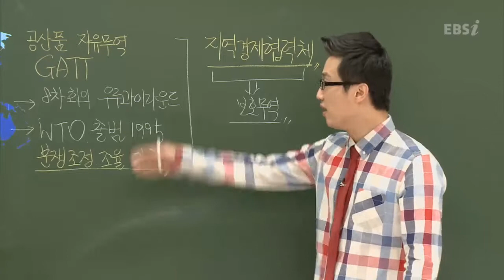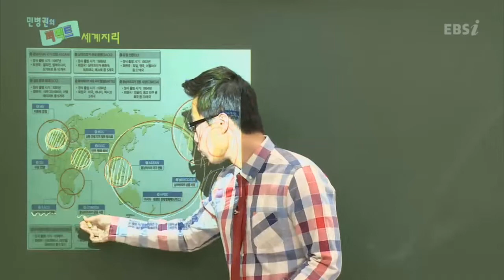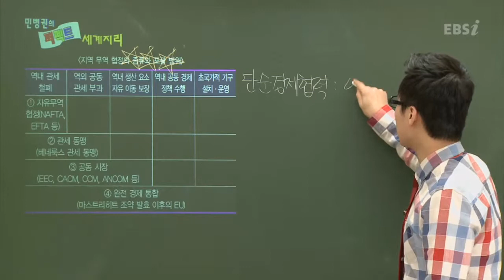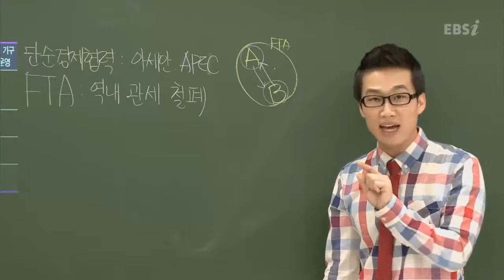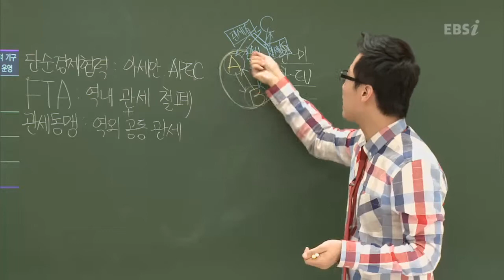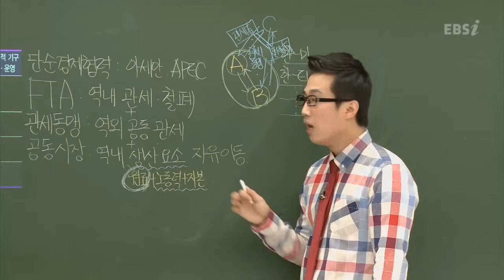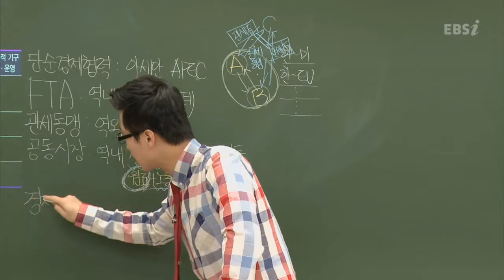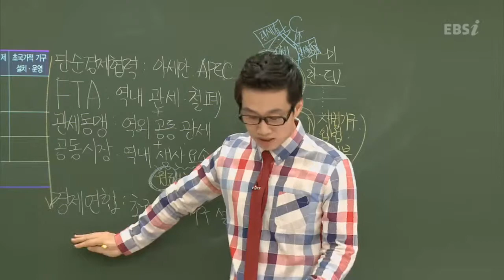EBS [사회탐구] 세계지리 - 지역경제협력체는?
[2013 수능개념] 민병권의 퍼펙트 세계지리